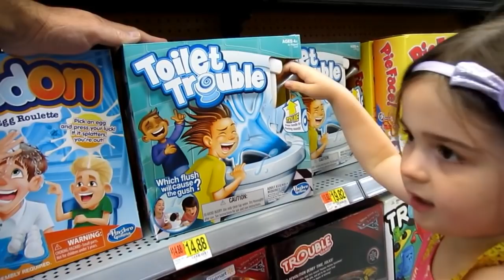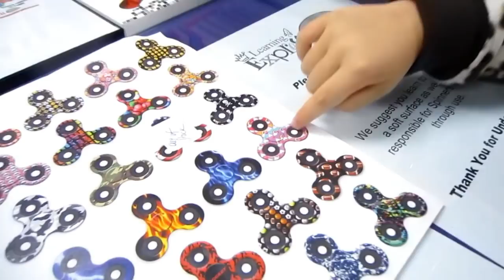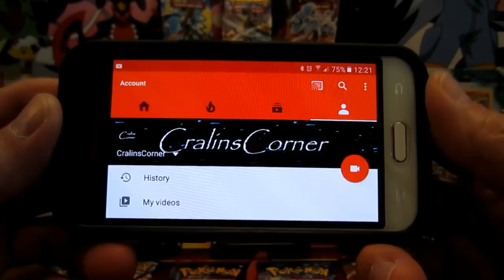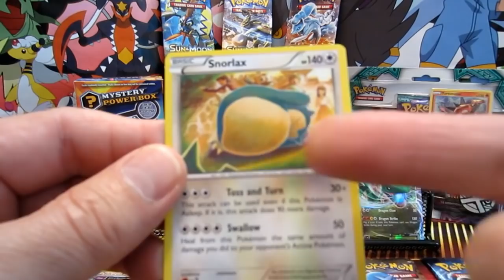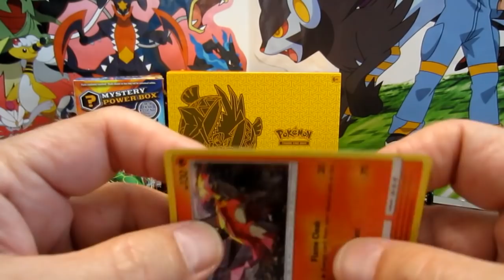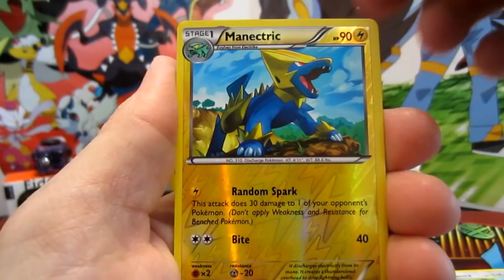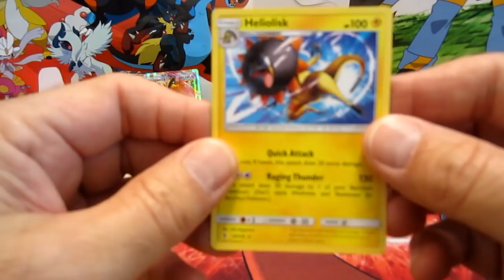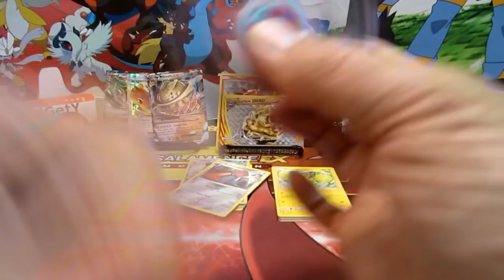HUGE! Pokémon Fidget Toy Hunting Again - New Toy Store Visit "Learning Express Toys"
Colin, Scooch and ShutUpDad had a BLAST today hunting for Pokémon Guardians Rising stuff and Fidget Spinners, Cubes and Toys!!! The toy store we visited "Learning Express Toys" WAS AWESOME!!!

If you like variety then ColinsClub is for you. We Live Stream and upload Video Games, Colin’s Real Basketball Games, Unboxings, Product Reviews, Vlogs, DIY, Challenges, Taste Tests, Toys, Pokemon, Nerf, Legos, Electronics, Football, Soccer and more. Live Streams are unannounced because of family, school, work and sports.

ColinsClub is a Parent Owned Family Friendly Channel.

Please use my Fortnite Support-A-Creator Code: NINJAFURY-1

(Here you can buy all the cool things we use and stuff companies send us to open, test and review)

VIDEO GAMES WE PLAY: Fortnite, Call of Duty, Rainbow Six Siege, GTA V, Minecraft, Battlefield, Ghost Recon, NBA 2k, Destiny, Madden, Rocket League and many more.

“Jack of All Trades, Master of None” (it’s when your good at a lot of things, but not the best at one) It’s what my Grandfather used to tell my dad when he was young. My dad (Craig) was good at a lot of things, but not a master of one thing. Well I kind of take that back. My dad was a Champion BMX racer. He was ranked #1 in New York State and #16 nationally. He was even on ESPN 2.

“Shut Up Dad” – While I open Pokemon packs on my YouTube channel. My dad would be in the background talking a lot. Subscribers and Viewers would leave comments saying, “Tell your dad to shut up”! Soon after it became a popular phrase.

“Monday Mix” – Monday we open 12 different packs of Pokemon from 12 different booster boxes.

CHANNEL RULES
(We are a Family Friendly Channel & Chat)
No Self Promoting (yours/friends channels)
No Bullying (we’re tougher)
No Racism (we LOVE all)
No Swearing (99%)
No Spamming (it’s annoying)
No Sexual comments (all work-no play)
No Sharing personal info (we live on Mars)
Use English Language only (sorry haters)

We do NOT add you or play with you for donations (our accounts locked)
We do NOT make in-game purchases with donations (we have jobs)

THANK YUZE ALL and HAVE A GREAT DAY! WE LOVE YOU!